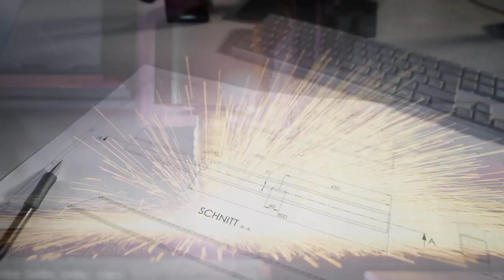Brücken bauen mit Max Bögl - eine Kloeckner Metals Kundenstory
Max Bögl ist eines der innovativsten Bauunternehmen Deutschlands. Für seine Leuchtturmprojekte greift das Familienunternehmen seit vielen Jahren auf die Dienste von Kloeckner Metals Germany zurück. Aktuell stemmt man gemeinsam einen prominenten Brückenbau in Duisburg (Oberbürgermeister-Karl-Lehr-Brückenzug), dem Standort des Kloeckner Metals-Hauptsitzes. Für uns die ideale Gelegenheit zu erfahren, was die Partnerschaft der beiden Unternehmen ausmacht.

Mehrwert machen, das ist Arbeiten bei Klöckner auf den Punkt gebracht. Was das genau heißt? Wir machen einerseits Mehrwert für unsere Kunden – mit höherwertiger Anarbeitung von Produkten und der Digitalisierung von Prozessen und Leistungen. Und: Unsere Mitarbeiterinnen und Mitarbeiter machen Mehrwert für sich selbst.

Ob Schulabgänger, Absolventen oder Professionals: Bei uns können engagierte Mitarbeiter viel bewegen und entwickeln sich in ihren Projekten und Aufgabengebieten fachlich und persönlich weiter. Wir unterstützen jeden Mitarbeiter individuell.

ℹ️ Über Kloeckner Metals Germany:
„Wir machen den Mehrwert!“ – dieses Leistungsversprechen prägt unsere Strategie. Als beratender und ausführender Partner unterstützen wir unsere Kunden in jeder Phase von der Konstruktion eines Bauteils bis zur Just-in-time-Lieferung.

Die Digitalisierung des Stahlhandels treiben wir entschlossen voran – nach innen wie nach außen. Den internen Materialfluss steuern wir zunehmend elektronisch. Unseren Kunden bieten wir verschiedene Möglichkeiten, online Stahlprodukte zu bestellen und mit uns Informationen auszutauschen.

Unsere Kapazitäten für die Anarbeitung bauen wir ständig aus. In 12 Niederlassungen können wir für unsere Kunden die komplette Bandbreite der Metallbearbeitung realisieren. Ob wir tonnenschwere Quartobleche oder dünnwandige Rohre bearbeiten – unser Qualitätsanspruch ist immer kompromisslos.

Kloeckner Metals Germany zählt zu den führenden Werkstoffhändlern des Landes. Diese Position wollen wir ausbauen. Unsere Kunden überzeugen wir durch ein lückenloses Sortiment und schnellen, zuverlässigen Lieferservice.